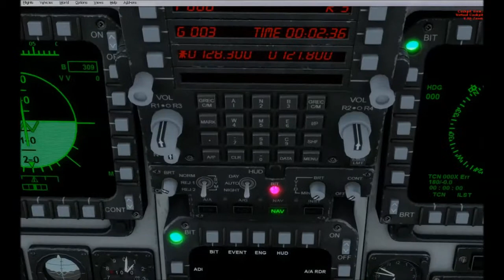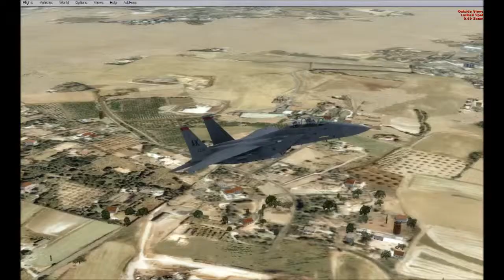FSX - F15 Eagle Flight in Malta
Boeing f15 con colonna sonora di Behind Enemy Lines "Buck Roger" dei Feeder